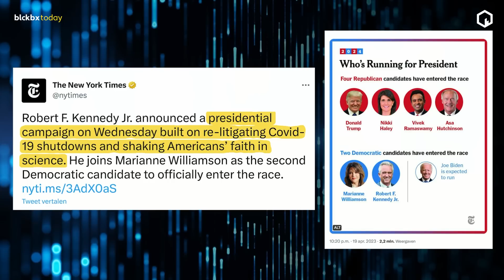Robert F. Kennedy Jr. - uitdager van de macht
De volledige uitzending van blckbx today #168 maandag 24 april 2023 is te bekijken

In aanloop naar de Amerikaanse verkiezingen maakte Robert Kennedy Jr. afgelopen week bekend zich kandidaat te stellen voor het presidentschap. Wat weten we van deze nieuwe uitdager van de macht?